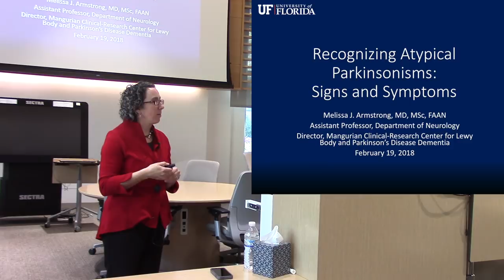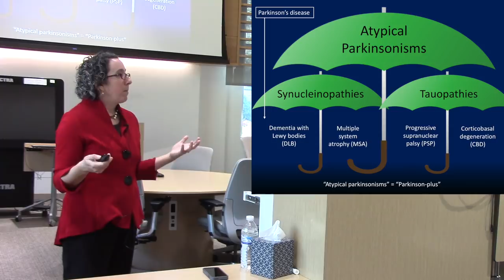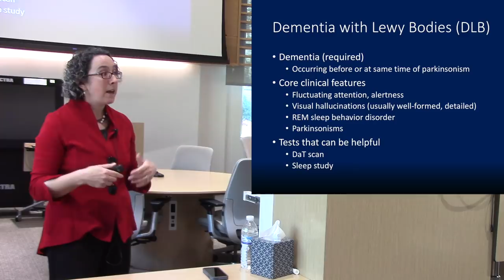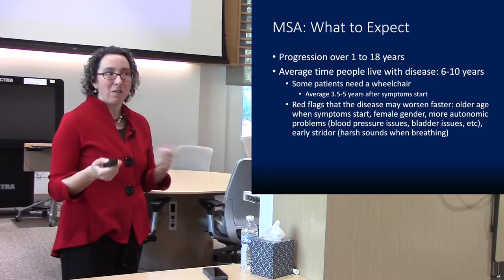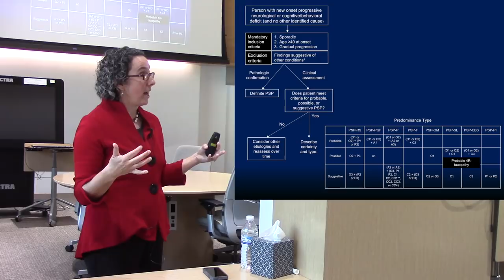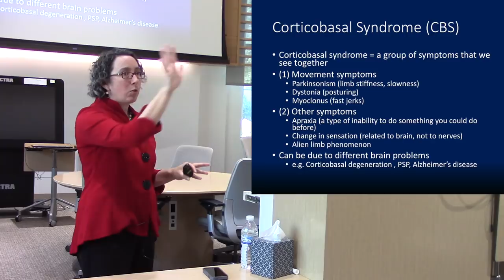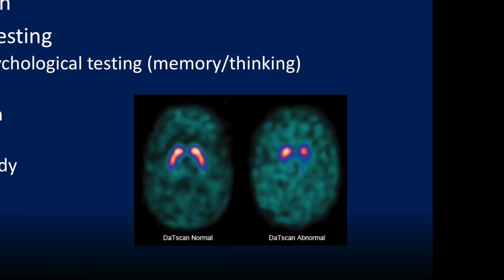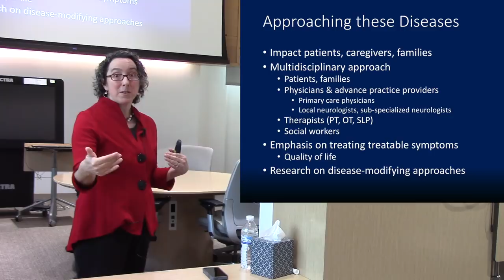Recognizing Atypical Parkinsonisms - 2018 Atypical Parkinsonism Symposium (PSP, MSA, CBD, DLB)